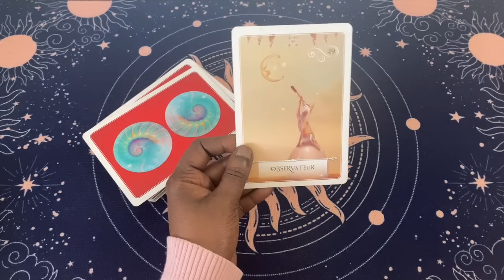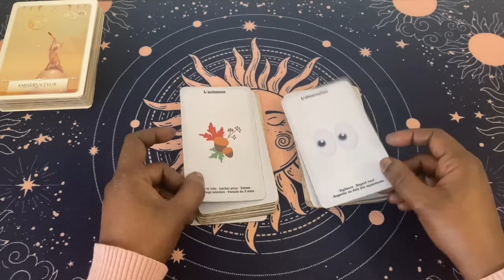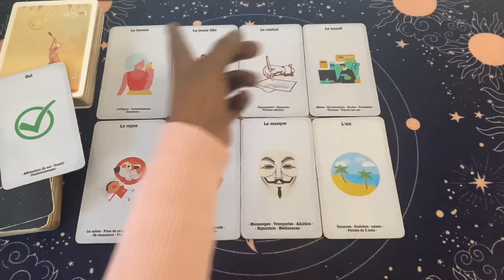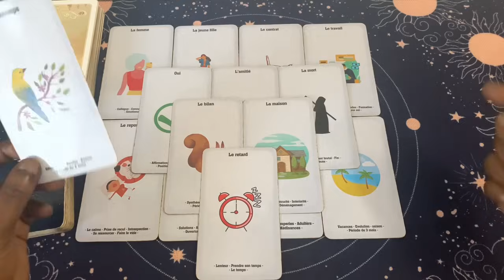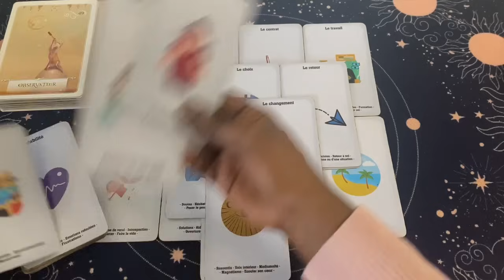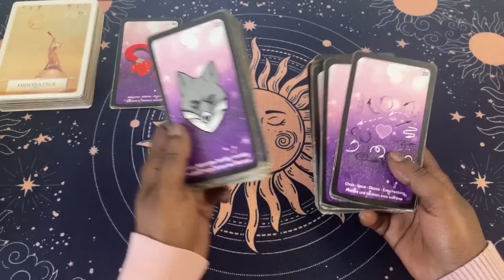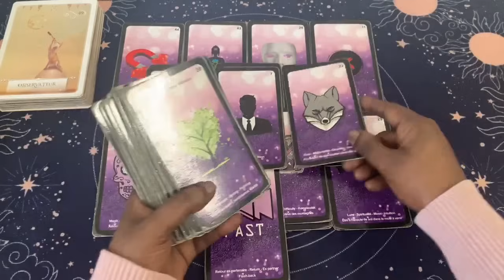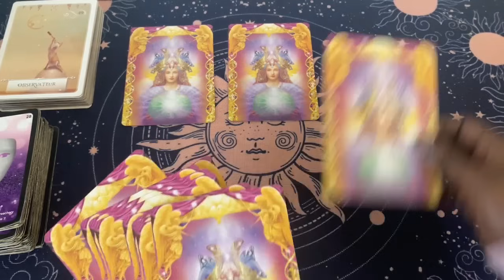TU AS TOUT BON 🤩 ILS DIRONT TOUS QUE C’EST LEUR ANNÉE MAIS C’EST LA TIENNE ! Bélier année 2024 🤩